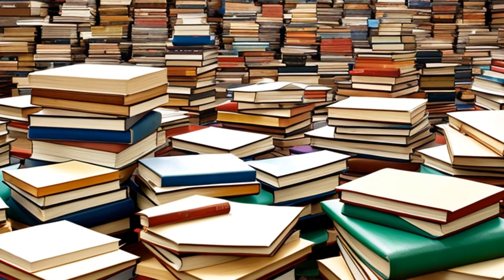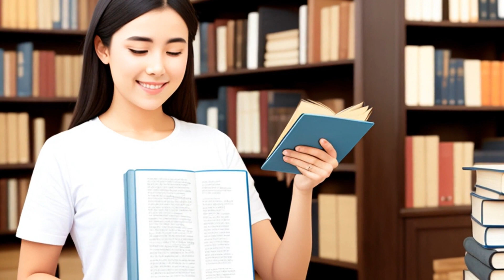Paramount Pictures Corp. v. Carol Publishing Group, Inc. (1998) Overview | LSData Case Brief Video S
The court granted an injunction to prevent Carol Publishing and Ramer from manufacturing, distributing, and selling the book. Paramount now wants to know if the injunction applies to non-party distributors and retailers currently selling the book. Carol Publishing argues that the retailers and distributors are not bound by the injunction.

Paramount Pictures Corp. v. Carol Publishing Group, Inc. (1998)
25 F. Supp. 2d 372